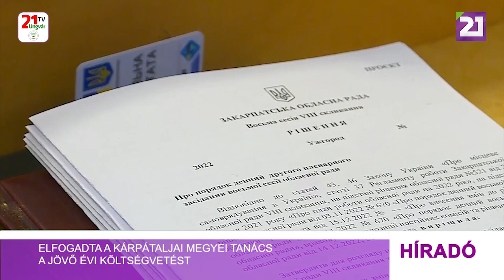Tv21 Ungvár - Elfogadta a Kárpátaljai Megyei Tanács a jövő évi költségvetést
Megtartotta idei utolsó ülését a Kárpátaljai Megyei Tanács. Mivel már közelednek a karácsonyi ünnepek, ezért az ülés kezdete előtt a cserkészek átadták a megye elöljáróinak a betlehemi lángot. Ezt követően a megye 2023-as költségvetése került terítékre, melyben összesen 2 milliárd 300 millió hrivnyával számolnak a honatyák. Az idei évhez képest ez egyharmados növekedést jelent, mert megnövekedett az adóbevétel, többek között a katonák magas bérének és az áttelepült vállalkozások munkájának köszönhetően. A képviselő testület komoly figyelmet szentelt a megyét is érintő energetikai problémáknak. A a megyei áramszolgáltató vállalat igazgatója újfent elmondta, hogy a gyakori áramszüneteket a megyénkre kiosztott alacsony kvóta okozza. A képviselők azt kérték az illetékesektől, hogy tartsák be a nyilvánosságra hozott lekapcsolási ütemtervet, a változásokról pedig időben és érthetően tájékoztassák a lakosságot. Kárpátalja kormányzója ismét arra hívta fel a megyében működő vállalkozások, illetve a lakosság figyelmét, hogy törekedjenek a takarékos áramhasználatra. A takarékosság egyike azoknak az eszközöknek, amelyek segítségével meg lehet felelni a meghatározott kvótának, melynek révén akár teljesen el lehet kerülni az áram kikapcsolását. Viszont ezt nem mindenki akarja megérteni. Az ülésen a képviselők, a PADIJUN, az Ungvári Gyermek és Ifjúsági Palota bázisán megalakítottak egy új kommunális intézményt, ahol megyei szintű, iskolai foglalkozásokon kívüli képzéseket fognak tartani.  Végül a képviselők megszavazták azt, hogy az Égermezői víztározó területén egy helyi jelentőségű védett területet hoznak létre. „A Kárpátaljai Tenger” területe 90 hektár lesz. Ezáltal a területet megóvják attól, hogy itt üdülőhelyet létesüljön, amelyre pedig fél évvel korábban engedélyt adtak. Az engedélyt most visszavonták, Erre a jelenlévő 54 képviselő közül 52-en adták le a voksukat.